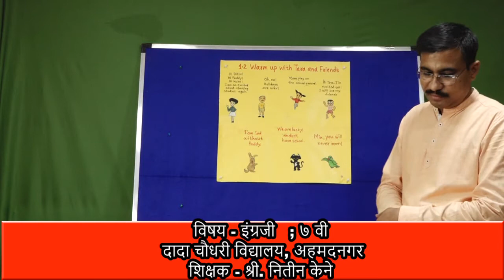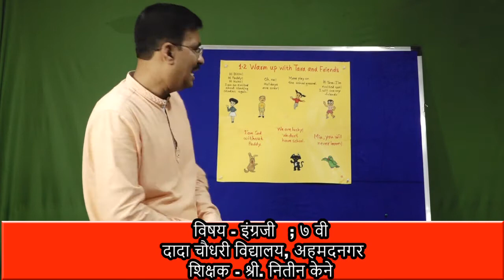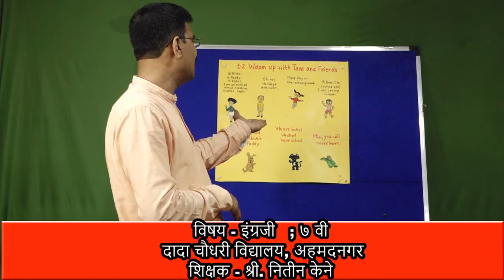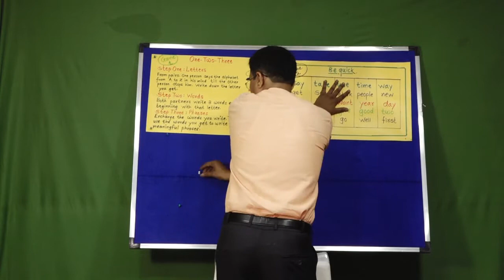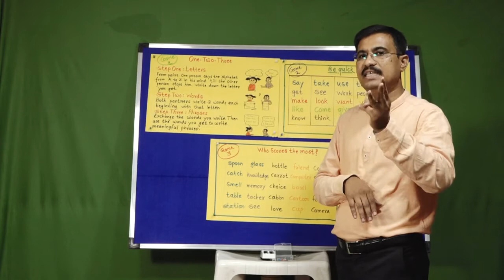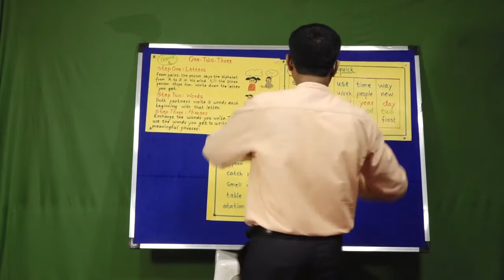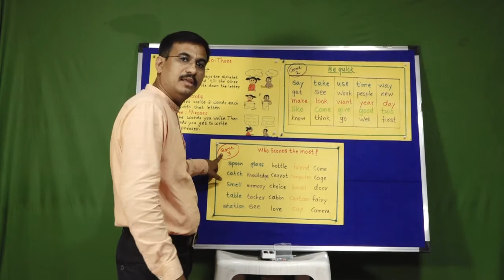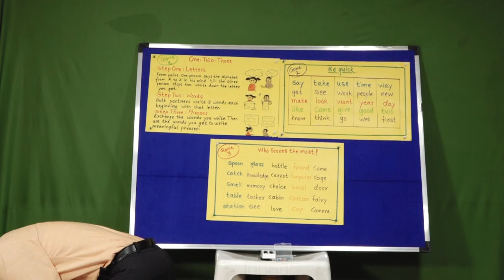Class - 7 ! Subject English ! Lesson 1.2 Warm up with Tara and Friends ! Teacher - Shri. Kene Nitin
जी टी पी एल , एन सी एन गोल्ड , चॅनल न . 73
अधिक माहितीसाठी
सुनिलजी रामदासी